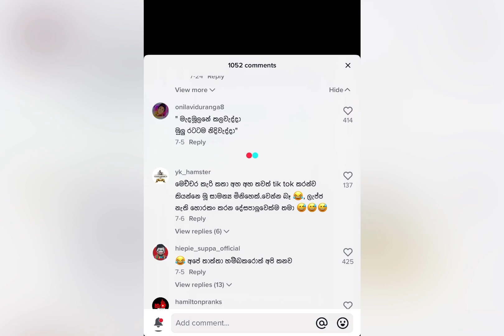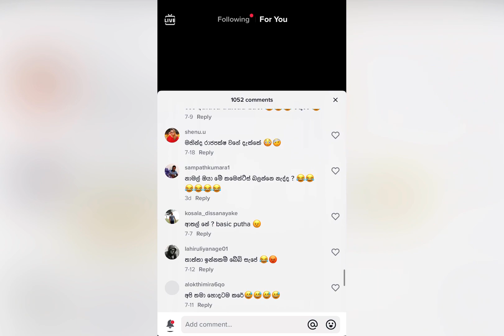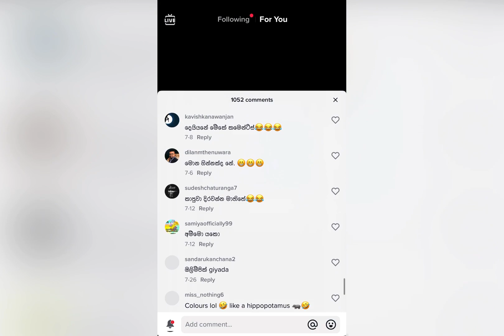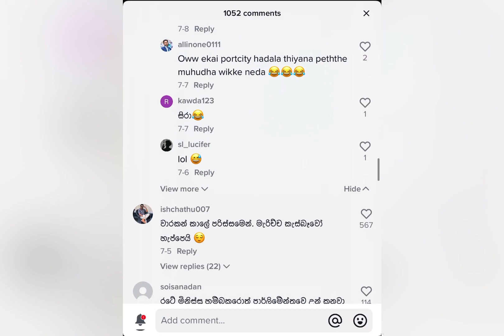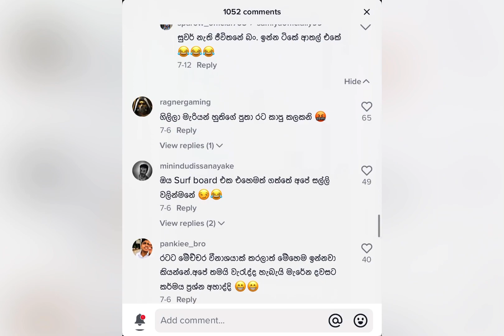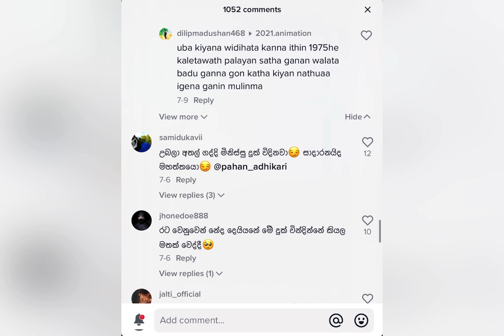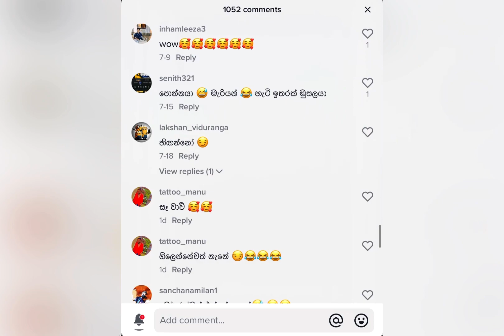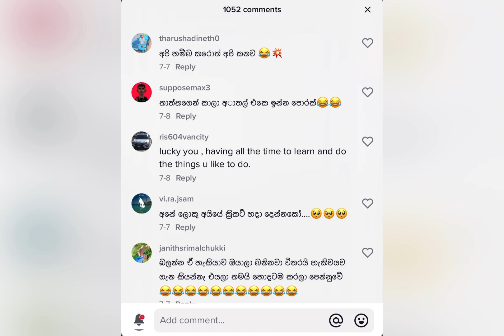අපි මේ වගේ වෙයි හීනෙකින්වත් හිතුවේ නැහැ.